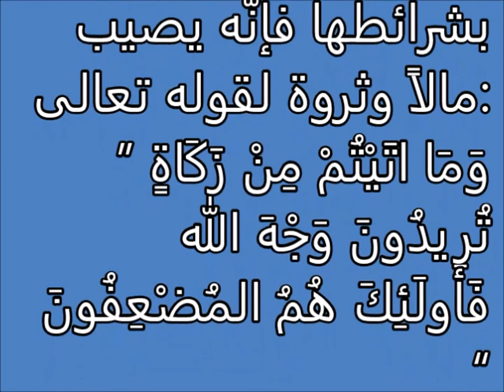تفسير الاحلام ايتاء الزكاة Tafsir ahlam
تفسير,
ابن سيرين,
تفسير احلام ابن سيرين,
تفسير حلم,
تفسير الاحلام للامام الصادق,
مفسر الاحلام,